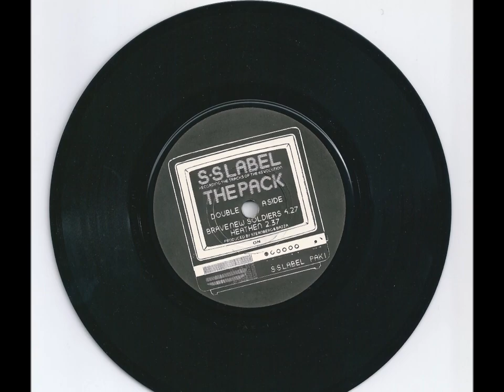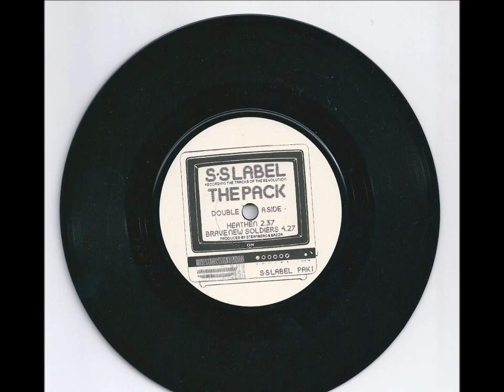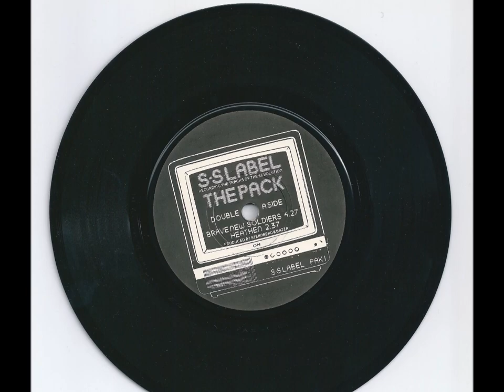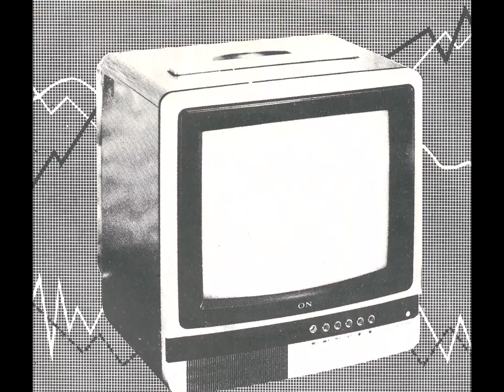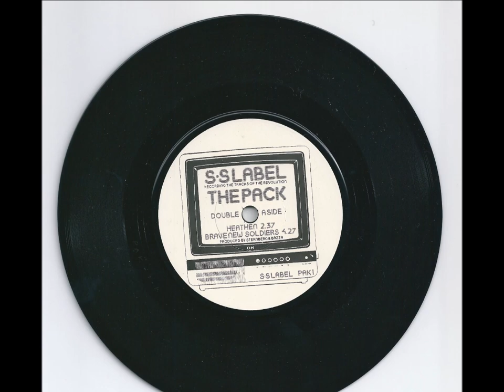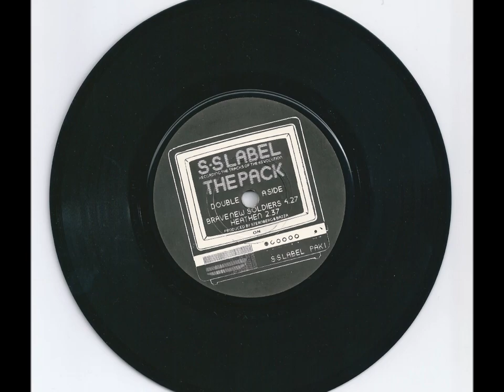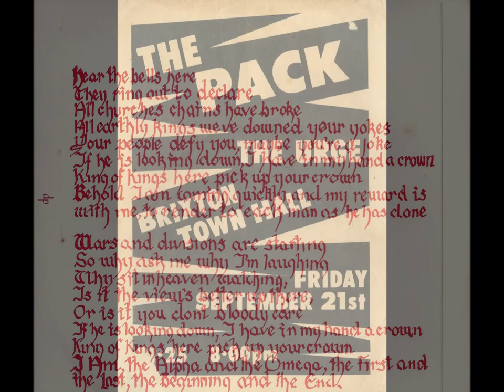The Pack - SS Records - 1979 / Rough Trade Records - 1979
The first song that I ever heard by The Pack was ‘Number 12’ in a friend’s bedroom.

I remember this clearly. This song completely crushed my skull (metaphorically) Kirk's vocals sounding so intense. The A-side was then played, and although pretty much brilliant, it did not match the song that we would have the pleasure of placing on the turntable repeatedly that evening.

A glorious noise and the previous 7” single was no slouch either!

A few comments that concern The Pack are lifted off the KYPP site below. There is over one hundred comments to choose from, but YT description space does not allow for any more.

Luggy on January 12, 2008:

IIRC Terry Razor, their manager ran an office/shop for Stiff Records near the Notting Hill side of Portobello Road called Stiff Secret Service. Probably where the SS originated. I remember going in there and blagging a Damned ‘Stretcher Case Baby’ single off him.

Rab on May 24, 2008:

Well I can tell you about the SS thing as I was the Pack drummer. Terry Razor worked at Stiff Records and he stole/borrowed Stiffs mobile recording truck. He turned up at a rehearsal room in Market Street Islington. We recorded two tracks with Liam Steinberg the then in-house producer of Stiff for Rachel Sweet and Kirsty McColl, he also wrote ‘Walk Like An Egyptian’ a few years later.

Anyway, after the recording Terry and Liam disappeared only to resurface a couple of weeks later with the finished product.

The Pack had nothing to with the mixing or choosing the record label. It was all Terry as first we knew was when we received a 7" single.

And yes Luggy… SS stands for Secret Service his office, not a wartime Nazi reference.

Dave (The Straps) on July 4, 2010:

I was in The Straps with Simon and John Werner along with Jim Walker after they left The Pack.

Basically, we swapped band members with Stan and Luke going onto form Theatre Of Hate with Kirk. Simon John and Jim recorded two singles and an album between 1980 and 1982 with The Straps and we, The Straps, toured with The Damned on the “Black Album” tour in Nov/Dec 1980.

I played quite a few gigs in 1978/79 with the UK Subs, The Pack and The Straps on the same bill around South London.

Cheers

Ari-Up on August 2, 2008:

Hello Ari from The Slits here, I just wanted to drop a note to tell you how impressive your site is.

I just spent two hours reading an bringing back some insane memories, your blog is spot on and one of the few sites on early punk that I just did not skim through. Me and my son just stumbled on to this site and glad we did!

With help from son, I know barely how to do a thing on computers, we are downloading lots of music I have not heard in years!

The Slits we soon be touring with Nina Hagen in Germany for a few gigs in the coming months.

Cheers for your excellent blog.

Ari

davesexgang on November 3, 2008:

Nice. I was at that gig and it was such an amazing night. Shit, that and Crisis at Brixton Town Hall. Or was it Southwark?

What a great time to be young and fucking eager. I seem to remember seeing the Pack first at The Acklam Hall in Ladbroke Grove for like 50p, which was a lot of money when you had none. Jeez, wasn’t that place a hole. We were fearless, cos that Westway area was a mean, dark place at night.

I have a burned CD of about fifteen Pack demos that took me a long time to find cos I live at the very end of the world. It’s their set but recorded with a couple of versions of Kings of Kings (and one soon to be Theatre of Hate song – Legion). Also; Machine World, Vauxhall Savage (I remember now, two of the Pack lived in the Vauxhall squats), Abattoir, Number 12, St Theresa… It wasn’t easy to find this shit.

Great fucking times, great bands…up all night, sleep all day.

John (Pack's Bass Player) on November 16, 2008:

Stumbled across this site and all The Pack links tonight. Glad to hear some folks are still interested in the band. Interesting hearing some early tracks … especially tracks like Machine World and Vauxhall Savage which I had forgotten about. I loved playing in The Pack and would always be game for a reunion.

Jock Strap on December 2, 2010:

It is with much regret that I am announcing the sad death of Simon Werner who played In the Pack as guitarist, and also my band the Straps. RIP old friend.

And a final word on SS Records from Kirk Brandon.

“I’m going to back track here to fill in the picture, as best as my damage will allow. While still in The Pack I had come across a certain Scotsman, a Terry Razor….I had met him when I had been trying to get record company interest in The Pack. I had observed him with two girls on his arm and a bottle of champagne at The Marquee one night, I presumed that he was music business! Terry had been working for Stiff Records and Terry was asked by Dave Robinson to start a shop/retail outlet in Covent Garden and to start up a record label. The shop was called Secret Service as was the label. I asked if Terry could release a single for The Pack."